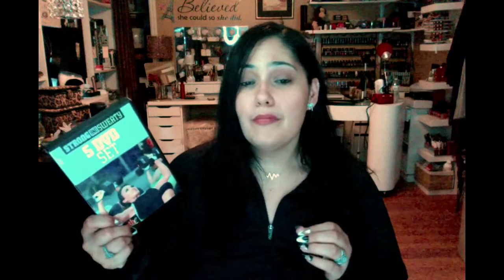Weight loss Journey Day 6 of 365 . DVD Review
DVD Amazon Link : Strong and Sweaty Series 5 DVD Set - Cathe Friedrich